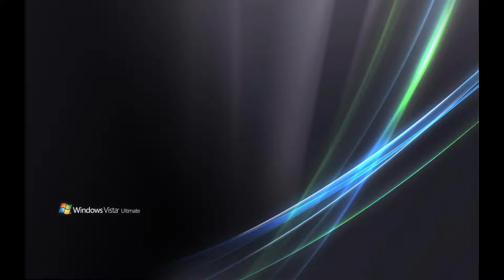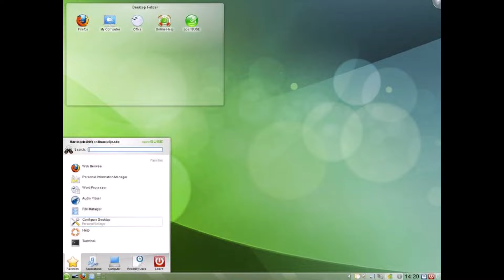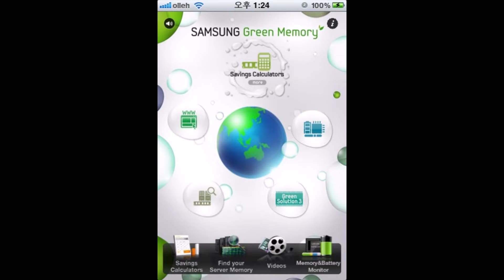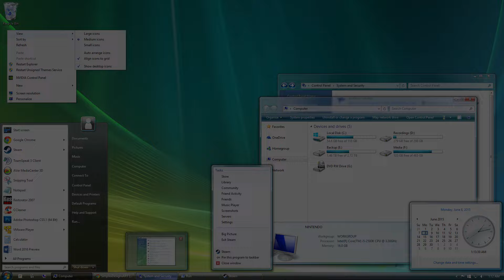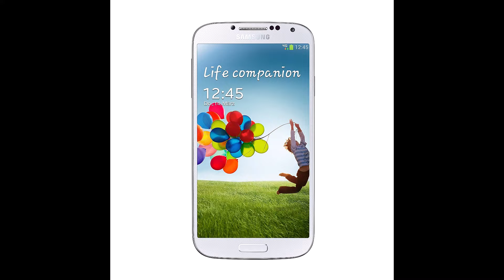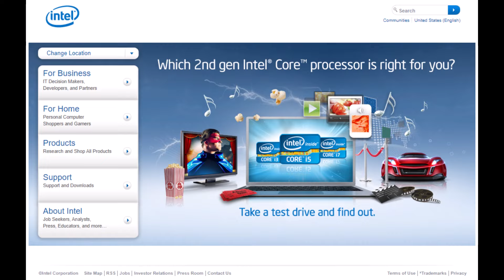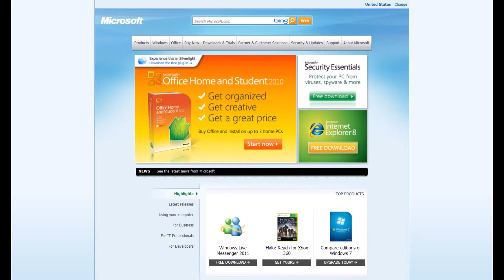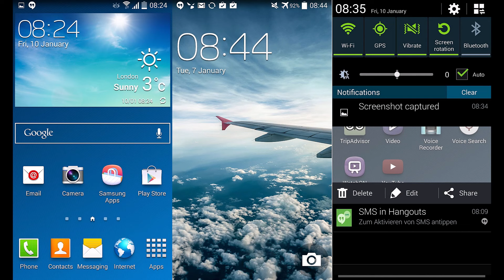Frutiger Aero Compilation (w/ music)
either corporate and soulless or humanist and full of life...

0:00 - LEASE - Takeshi Abo
3:23 - SpongeBob SuperSponge OST Remastered: Industrial Fields and Oil Rig
5:38 - Opening Stage - Tovatronica
7:00 - Nintendo DSi Camera Album
8:46 - SimCity 3000 Building
11:51 - Watery Graves (Fast Version) - Laura Shigihara

Frutiger Aero Aesthetic images (over 150+) (with music)
Frutiger Aero Aesthetic images compilation
Frutiger Aero images compilation

dont worry about the incomprehensible text below. (for tag reasons.)

The corporate but humanist aesthetic known as the Frutiger Aero Aesthetic. Known by its use of the frutiger font and Windows Aero. Classified as Retro or sometimes as y2k. These images invoke nostalgia. Like Windows Vista from the 2000s or Windows 7. The future we were promised, promised future. Sometimes can make some feel Nostalgic. This is a compilation of images also known as a slideshow.